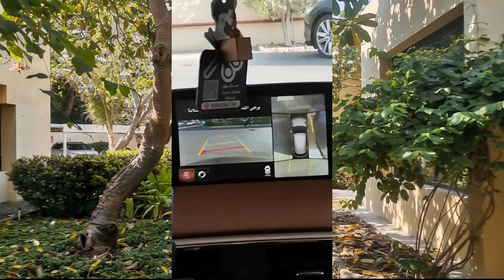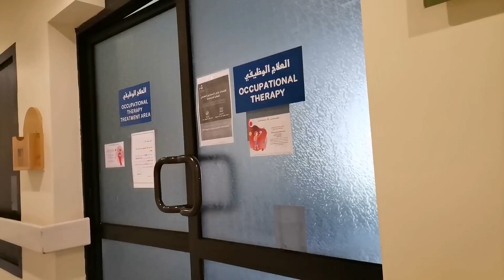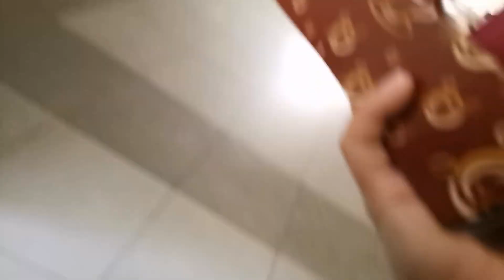therapy days/buhay ofw/gitnang silangan/shengtv15❣️